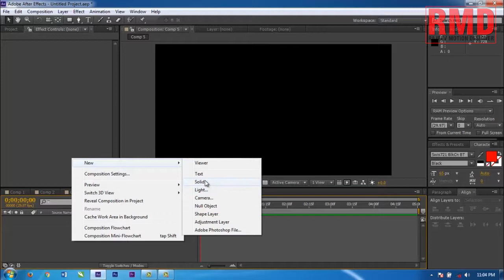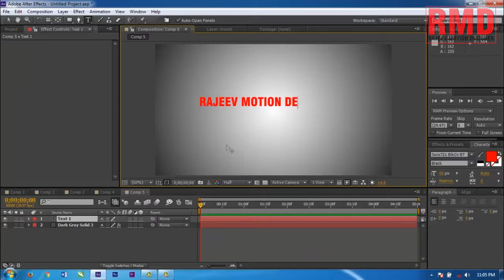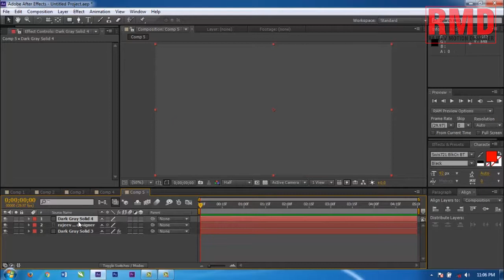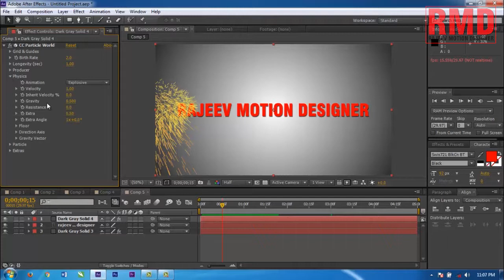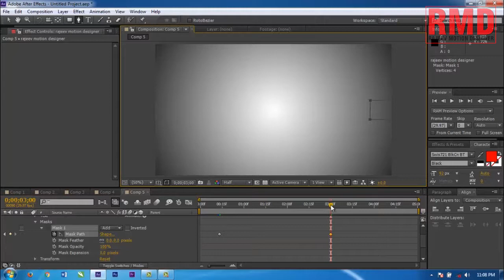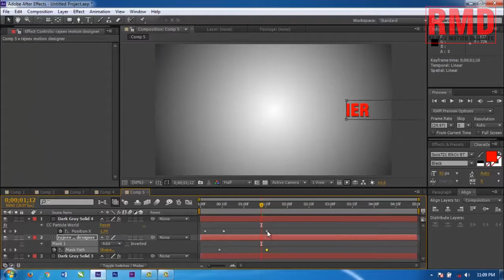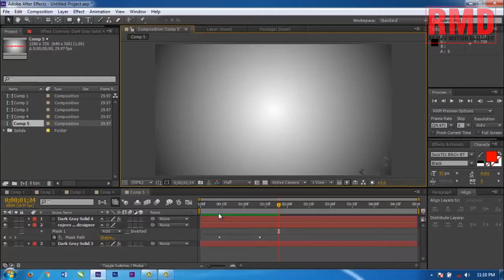Text Reveal Effect in After Effects in Hindi